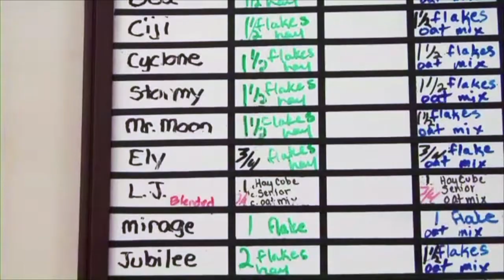LTR Training Tip #7: Feeding Time - Pasture Grazing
Meredith gets a lot of letters and emails from people with training questions about their equines. Here, she discusses how to best utilize pasture time for a happy and healthy equine.